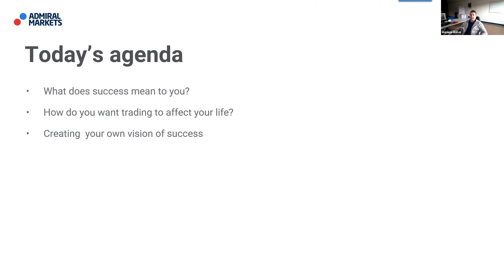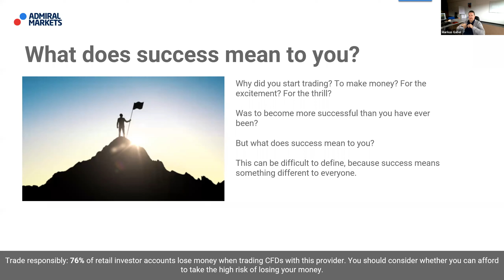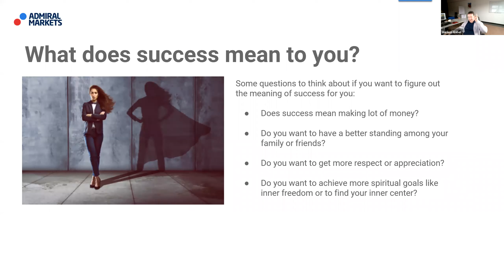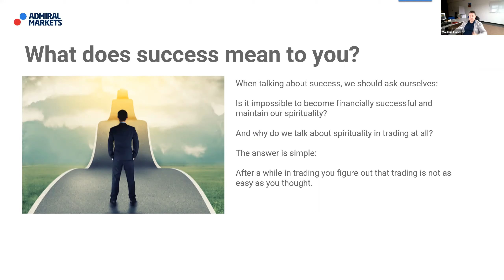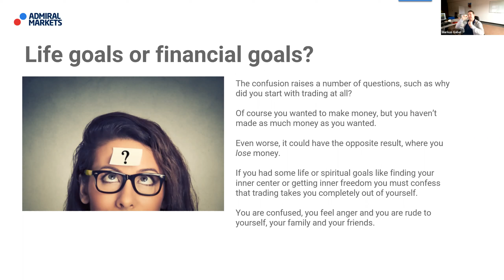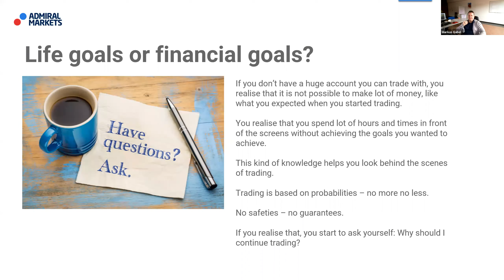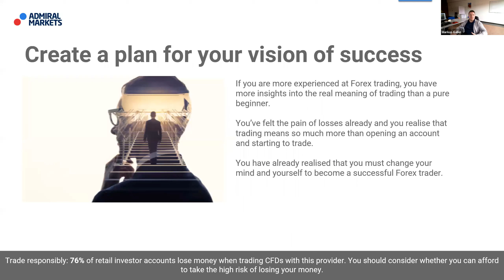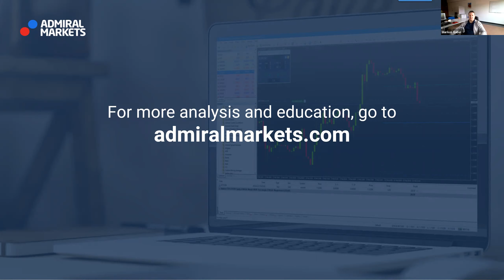How to become a Successful Forex trader | Trading spotlight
Should success include your life goals as well as your financial goals – how do you want trading to affect your life?

Admiral Markets offers its services in various jurisdictions by utilising several companies authorized and regulated, please visit for details